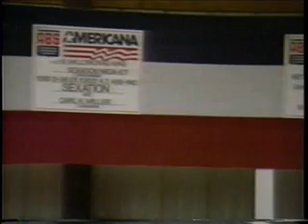1986 ABS American